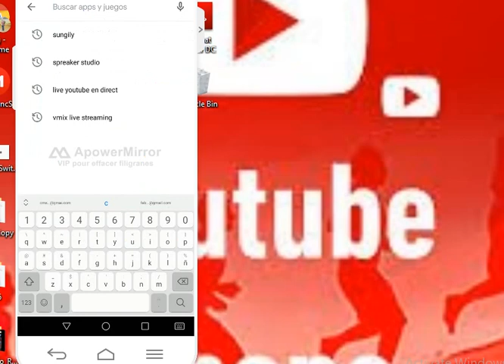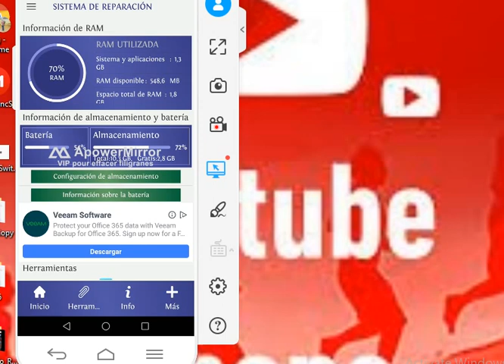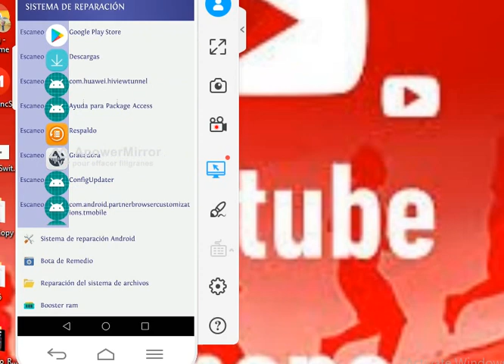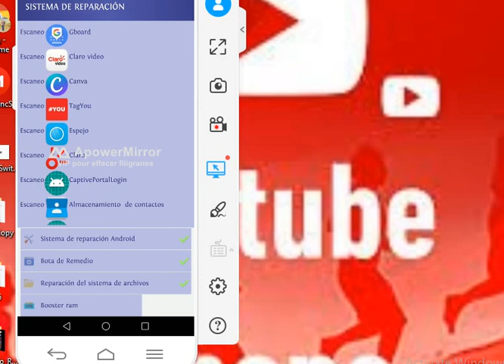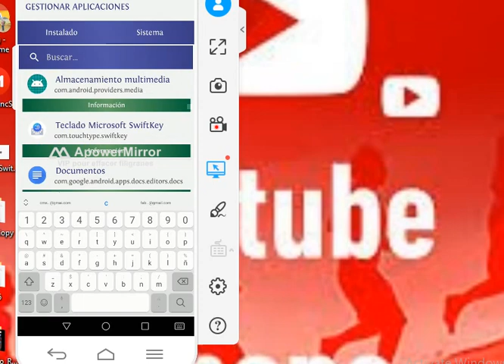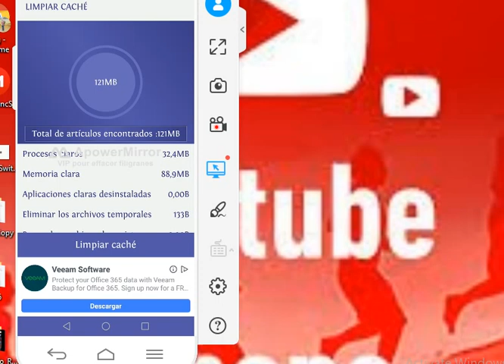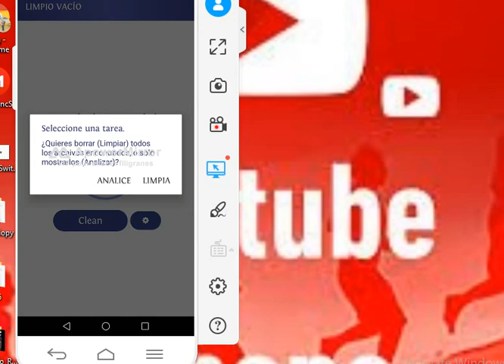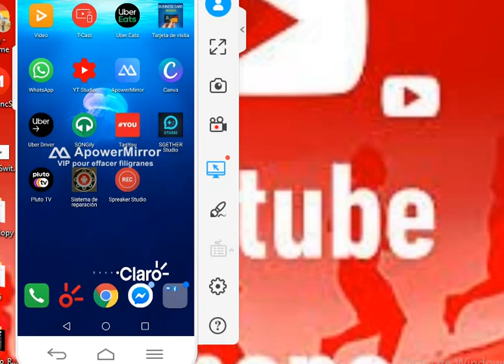KOMAN REGLE TEL KAP CHOFE ,E KI LAN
pa neglige abone  # komante # like
pou plis video
Greg oskou pral gen videooooooooooooo???